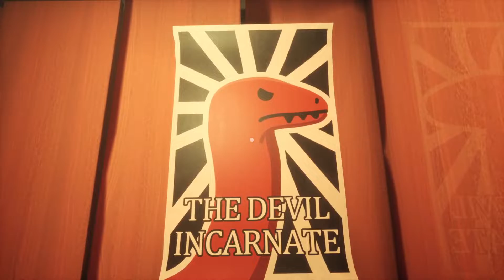Snek | No Snake Hotel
Don't worry there are no snakes here